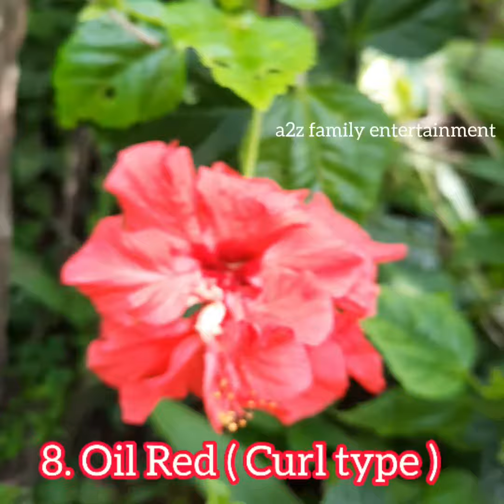Different types of Hibiscus | From our Garden | Hibiscus Flower Images | Rosa-sinensis plants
Welcome to a2z family entertainment

Different types of Hibiscus | From our Garden | Hibiscus Flower Images | Hibiscus rosa-sinensis Plants

In this video, we have shared some of the (about 10) hibiscus flowers 🌺 and plants from our Garden.

It's beautiful and colourful. Some 🌺 are really rare & unique. Don't miss to watch completely.

For subscription

Have a Colorful Day 🤗